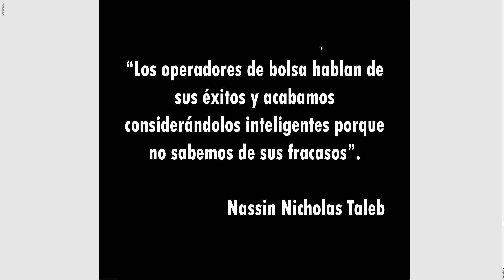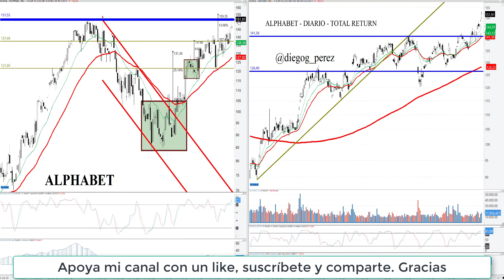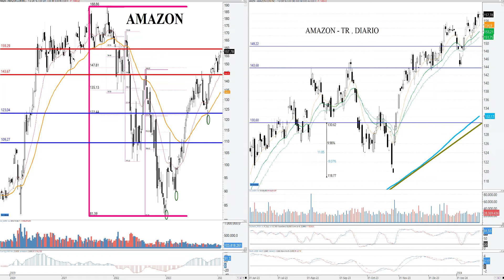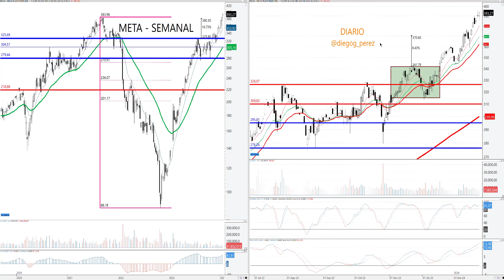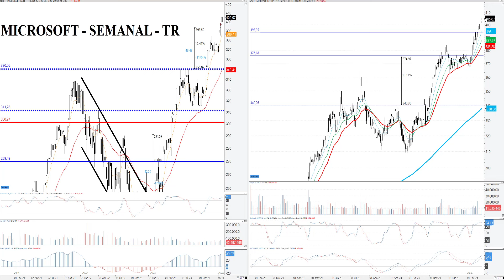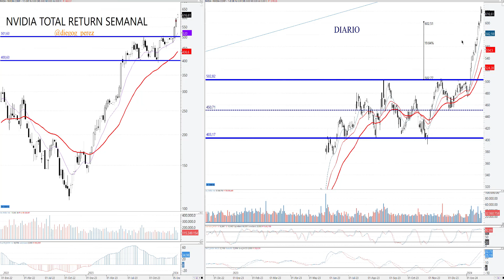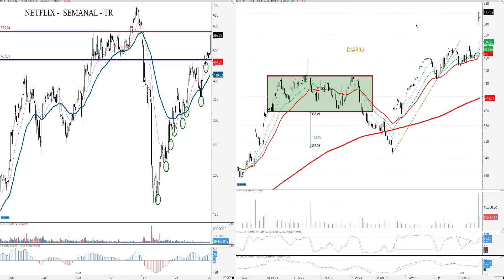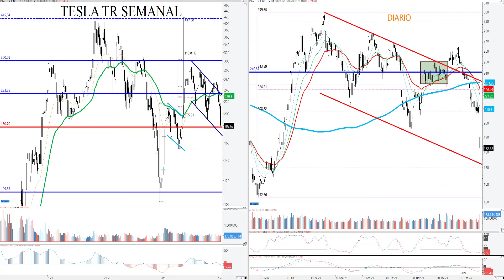Análisis de los FAANG + Microsoft, Nvidia y Tesla.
Análisis de Amazon, Apple, Alphabet, Meta, Microsoft, Netflix, Nvidia y Tesla.

* DOW JONES, NASDAQ 100, S&P 500, DAX 40, FTSE 100, CAC 40, Stoxx 50, EUR/USD, BITCOIN, ORO y PETRÓLEO